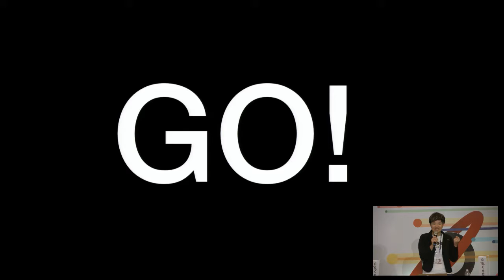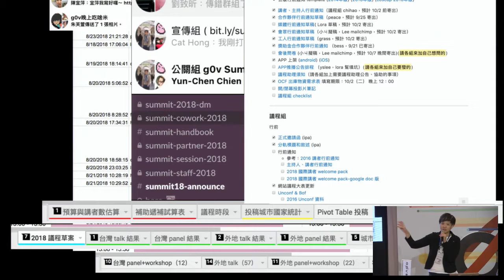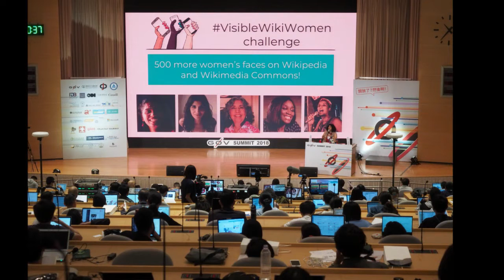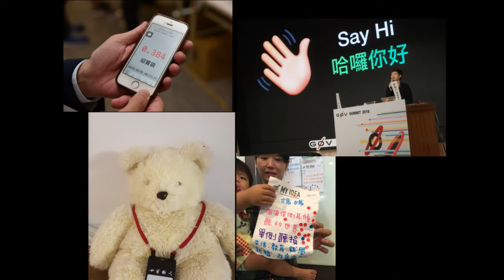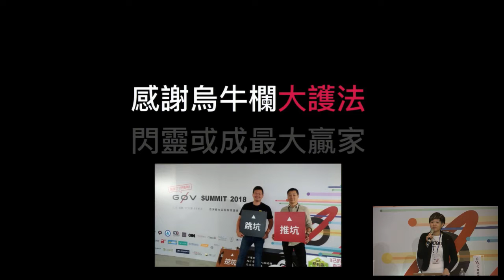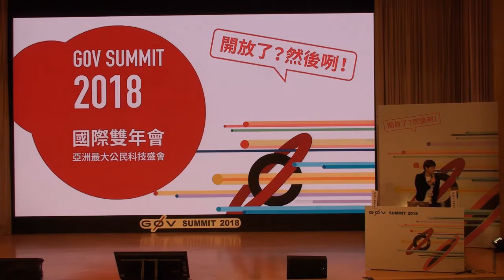# Day3 Closing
Day3 R0 # Day3 Closing
Day3 R0 # Day3 閉幕